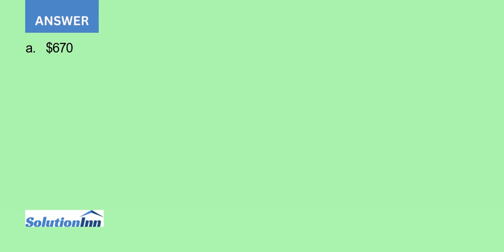Lillian purchased a guitar from Smash Music Stores It regularly sold for 670 but was on sale at 1...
Lillian purchased a guitar from Smash Music Stores. She paid 8% tax. She bought it on the installment plan and paid 15% of the total cost with tax as a down payment. ...